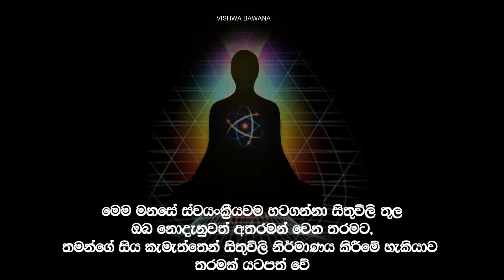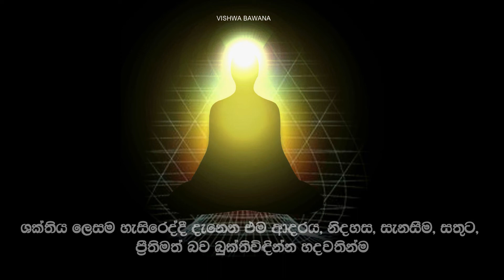භාවනාව සඳහා සංගීතය | Subliminal- Version 2